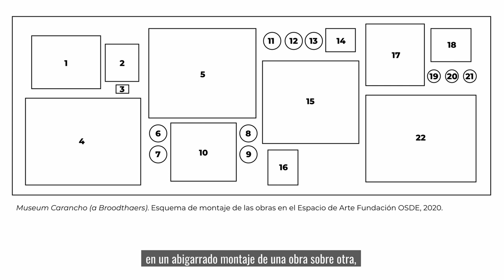2020. Nosotroslosotros. Daniel Ontiveros. Museo Carancho. Sala I.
Los invitamos a conocer el "Museo Carancho" que forma parte de la exposición de Daniel Ontiveros en el Espacio de Arte de la Fundación OSDE.